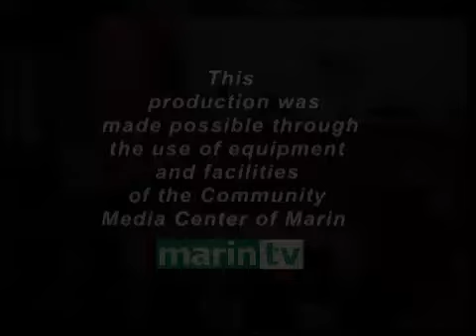Fairfax Special Planning Commission October 30, 2014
Special meeting of the Fairfax Planning Commission on Thursday, October 30, 2014.